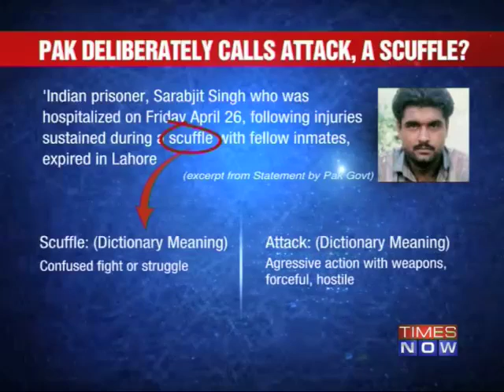Pakistan butchers Sarabjit, then shirks responsilbility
Butchered by cowards, India's son Sarabjit Singh loses his battle for life after being mercilessly assaulted in a Pakistan prison. But even now an audacious Pakistan shirks responsibility and blames Sarabjit instead and says Sarabjit died following a scuffle. Download the Times Now India's Election HQ app and get all the election info at one go. Social Media Links